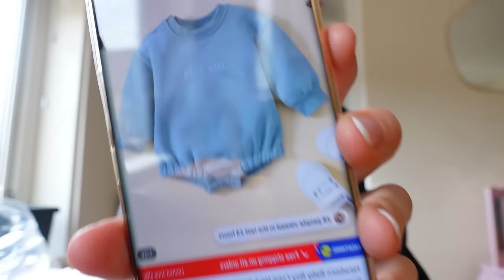BABY WATCH, 40 + 5 DAYS OVERDUE | clean with me, shopping, mum of five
Good evening again everyone, from the quickest pregnancy to the longest end of pregnancy, no more pains from me but as I said I have a busy day at the childrens school tomorrow & midwife appointment so I'm not sure what I can film but I'll do whatever I can :) Have an amazing evening and I'll see you tomorrow evening for 6 days overdue! x